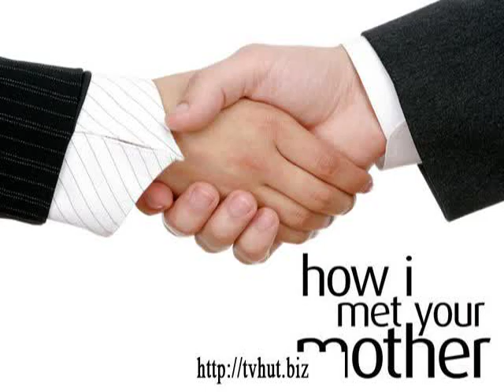"How I Met Your Mother" featuring Season 8 and Episode 12.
- Made for TV serial of "How I Met Your Mother" featuring Season 8 and Episode 12.